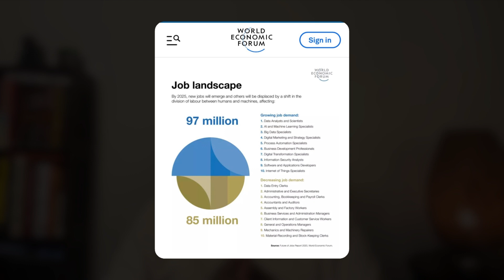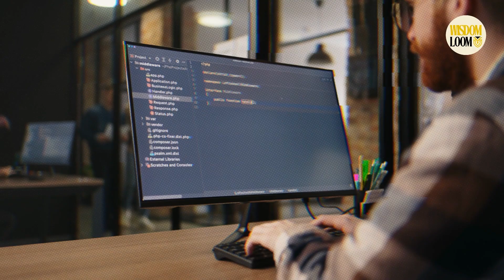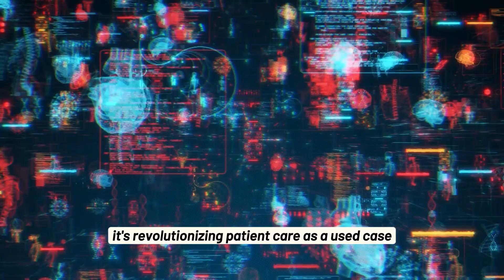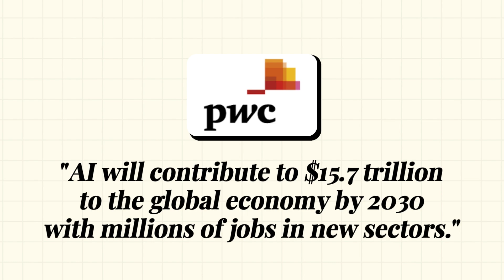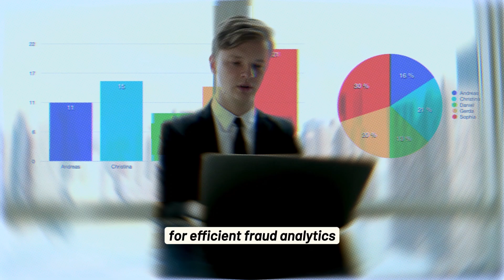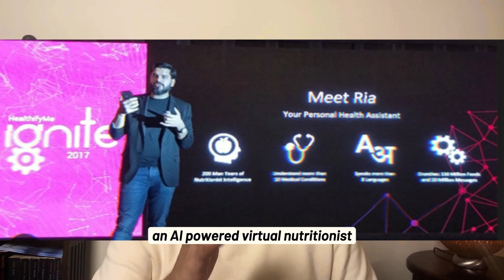AI`s Hidden Job Opportunities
Are robots taking over jobs? Think again!
In this game-changing video, we uncover how AI is not just reshaping industries but creating millions of new career opportunities you never imagined.

Discover how AI is revolutionizing healthcare, marketing, manufacturing, logistics, and more—and learn how you can prepare for these exciting roles with the right skills and strategies.

Whether you're a professional or a student, this is your roadmap to thrive in the AI-driven future.

Watch now and step into the future of work!

Timeline:
0:00 Intro
1:11 AI`s Impact on Job Creation
1:43 AI Creates New Roles
2:13 Industry Shift with AI Adoption
5:27 Why you should not fear AI
6:06 AI`s contribution to Future Global Economy
6:23 How to Prepare for AI driven Careers
7:36 Indian Companies in AI
7:47 Indian Fintech in AI
8:24 Indian Logistics in AI
9:33 How are Indian & Global Telecom companies Leveraging AI
10:08 Indian Healthcare Industry in AI
11:19 Retail Industry in AI
12:22 Answer this Million Dollar Question